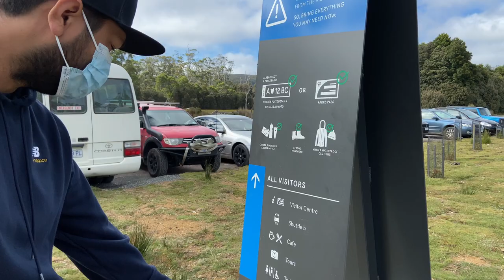A day in Cradle mountain with college buddies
2022, we went to Tasmania for a short holiday. We decided to do a hike in Cradle Mountain. It was an amazing experience. This is just a normal video stitching done for memory.